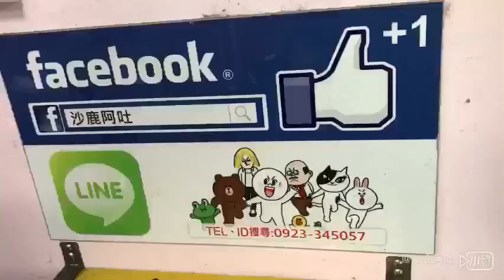TOYOTA CAMRY 2.5cc 改裝韓國進口JSR超跑聲浪模擬器，多汽缸8缸大排氣量聲浪可調整大小車內旋鈕控制，冠美麗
台中市，改裝排氣管閥門，R2車業有限公司，韓國進口聲浪模擬器,各種排氣管聲浪設計規劃製作、沙鹿阿吐